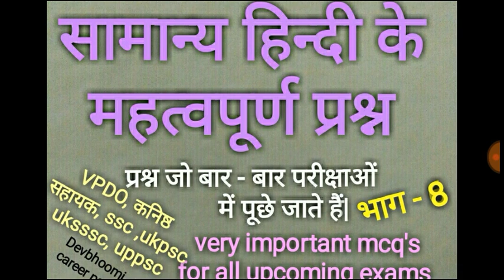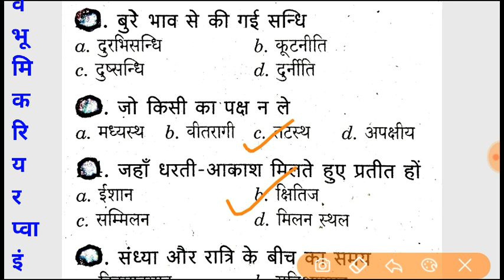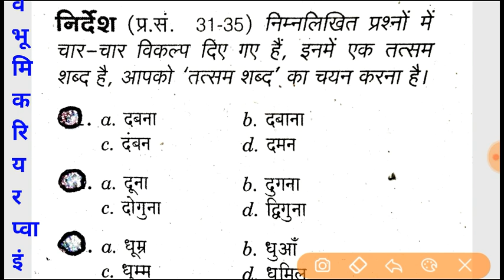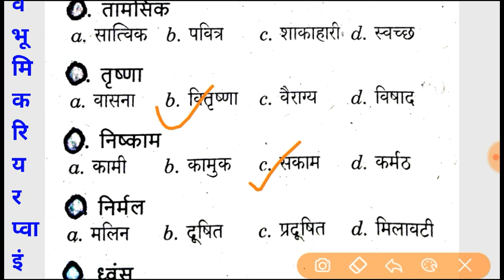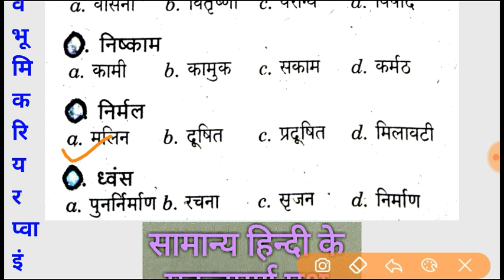सामान्य हिन्दी mcqs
Very imp hindi mcqs for all exams.
Part 8